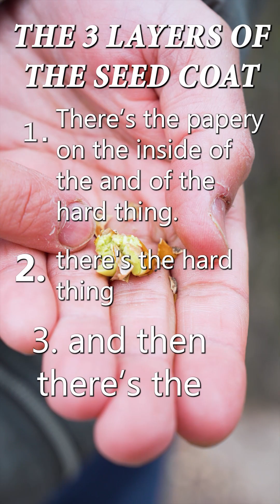Let's Botanize - Bloopers Super Cut Part 3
Let's See Some Behind The Scenes!